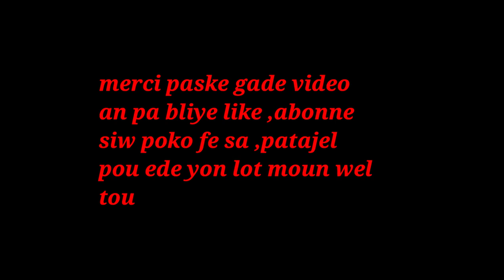ESKEW TE KONNEN STRESS KA FEW SA ?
klike sou link sa pouw we pati 1 an ESKEW TE KONNEN STRESS KA FEW SA ?